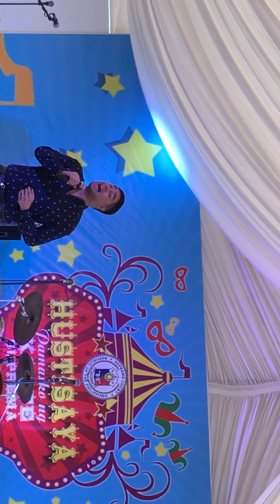OTWOL Jed Madela- SC Christmas party!